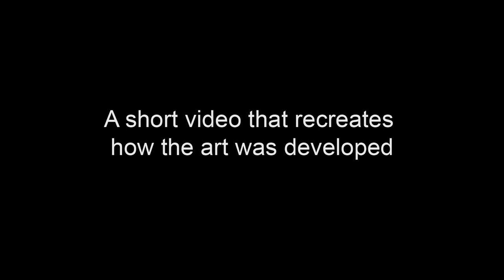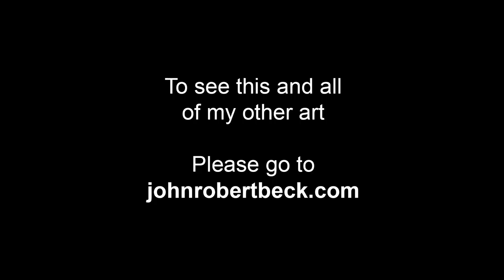Garden Stroll - Art by John Robert Beck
This art was created in 2016. This is art of a beautiful Persian cat out for a stroll in the garden, inspecting his domain.

purring Credits: Lisa